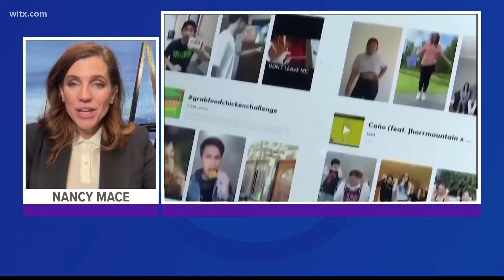South Carolina Representatives react to TikTok ban bill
South Carolina lawmakers reacting to the potential ban of the social media app TikTok from United States platforms.